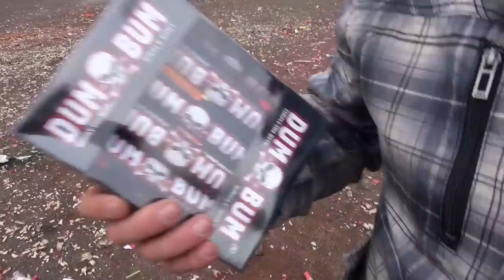SILVESTER ON TOUR 2018 | Unterwegs mit Brüdern und Freunden | Teil 1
▪DIE BESTEN FEUERZEUGE FÜR SILVESTER/FEUERWERK▪

▪MEIN EQUIPMENT▪
👉 Cam 1
👉 Cam 2
👉 Cam 3
👉 Vlogging - Cam